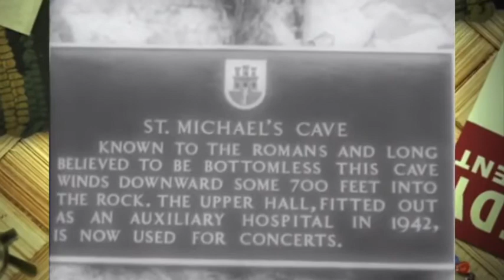John Gregory & His Orchestra - Theme from 'A Summer Place'